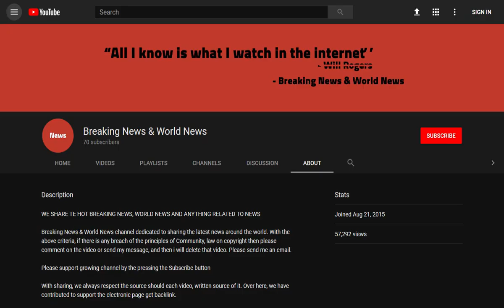Buildings are evacuated as powerful 7.3–magnitude earthquake hits off the coast of Venezuela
Source DONT' FORGET TO SUBSCIBE TO OUR CHANNEL A powerful earthquake has rocked the Carribean and South America, as the first images of the devastation begin to emerge.

A tremor has shaken eastern Venezuela through to Colombia and Trinidad, causing buildings to be evacuated in Caracas and Bogata.

Cars have been flattened by collapsing walls, supermarket shelves have been completely wiped out and gaping holes in the ground have begun to emerg ...